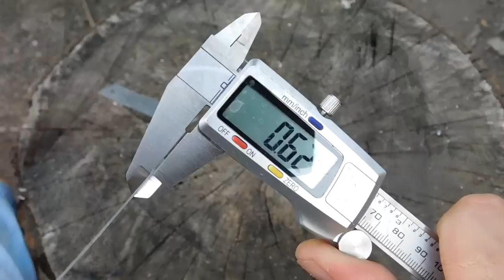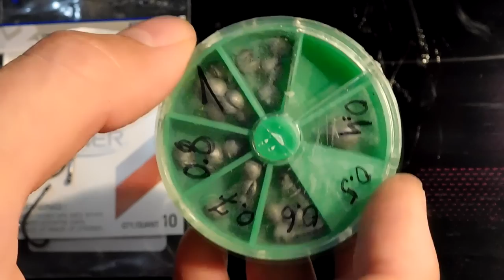Самодельный БОКОВОЙ КИВОК для рыбалки на летнюю мормышку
Покажу как сделать боковой кивок для ловли карпа и карася на удочку с летней мормышкой, а также как сделать мормышку по-быстрому.

Похожие видео по теме:
Спустя два года рыбалки на боковой кивок из стяжки теперь я знаю какой кивок мне надо для рыбалки сделать, а делать я его буду с доступного и надежного материала, покажу как сделать боковой кивок и летнюю мормышку что б можно было ловить карпа в корягах и карася в камышах, а также проведу сразу тест на рыбалке.